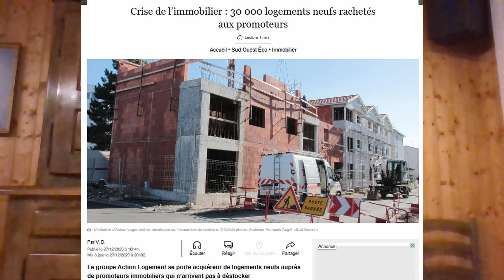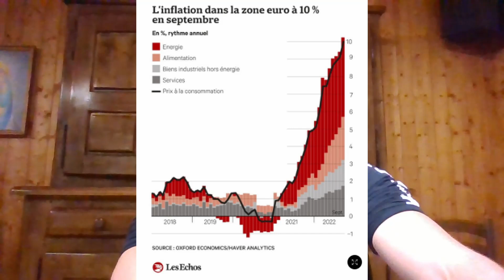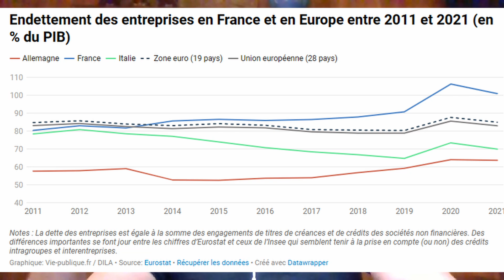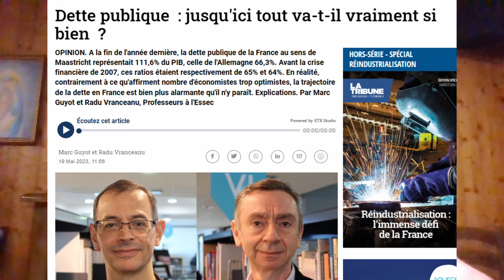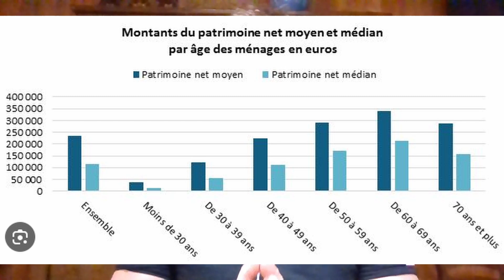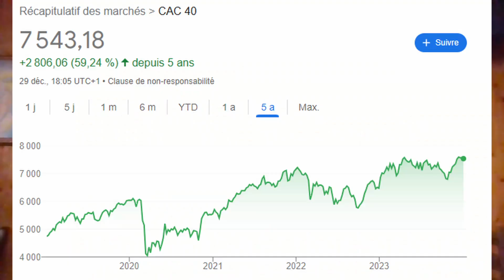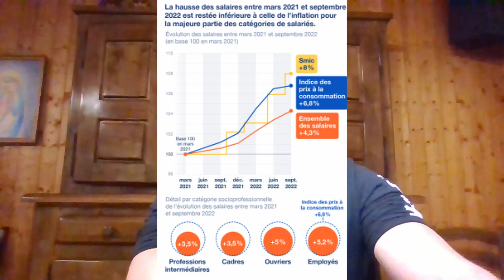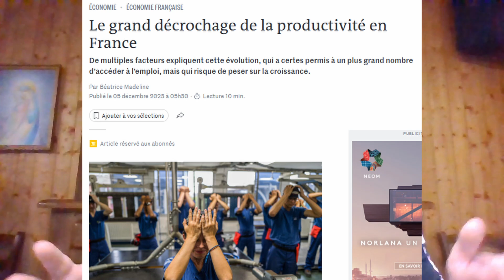Projections Immobilier 2024 - 2026